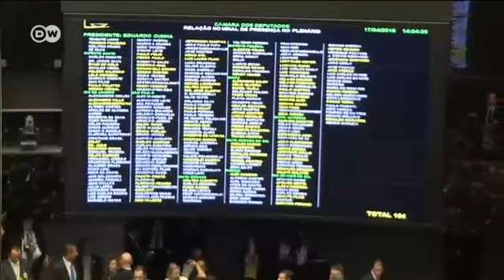Rousseff'e yargı yolu açıldı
Brezilya'da Devlet Başkanı Dilma Rousseff'in görevden azledilme talebiyle hakkında soruşturma açılmasına onay verildi.